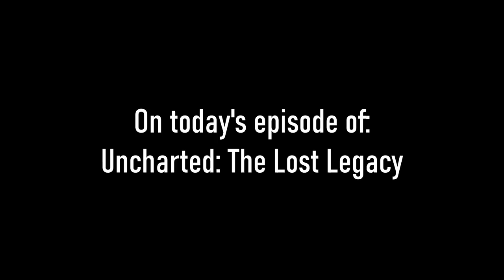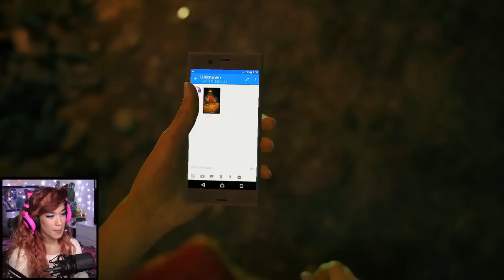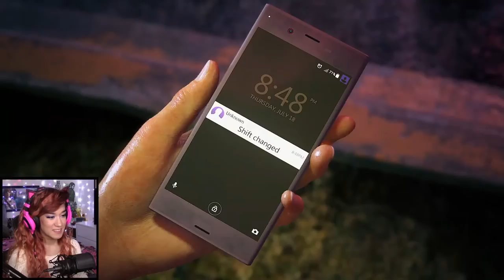Adventures with Daddy Chloe & Daddy Nadine! - Uncharted: The Lost Legacy Part 1 - Tofu Plays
🙈 Supporter of the Month 🙈
MrTwistedFrenzy

The Hero · Wump · Anastasia · Sabotenda · Asko · Riley H · Erik B · Dark_Rahl · Dano · MrNerdWalker · ObiJobe · Mizen

🍬 Bean Buddies 🍬
Dan (Heavy Rain & Beyond Two Souls) · Cr1ms0nBlade83 & Mittensne (Hellblade: Senua's Sacrifice) · Alzaki (Devil May Cry HD Collection)

Info:
Console: PS4
Capture Card: Elgato HD60
Software: OBS